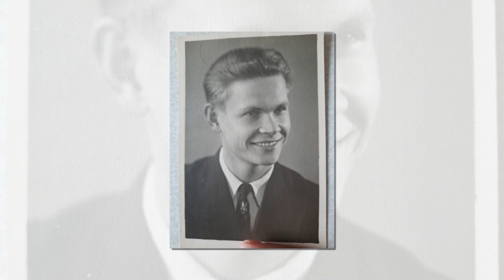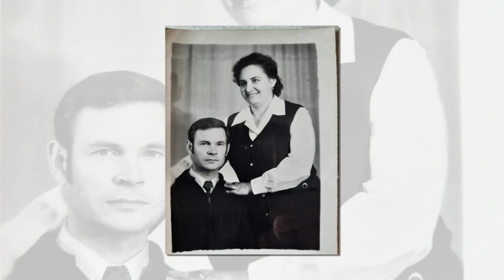Международный день семей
15 мая во всём мире отмечают один из самых важных праздников - Международный день семей.